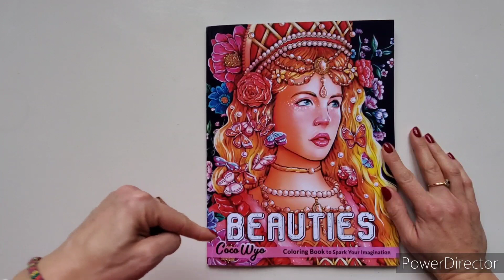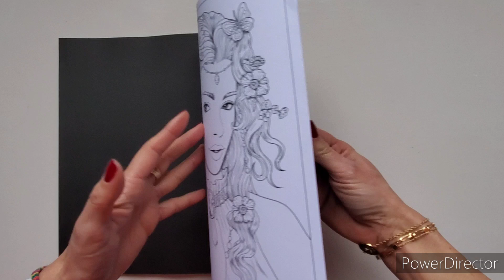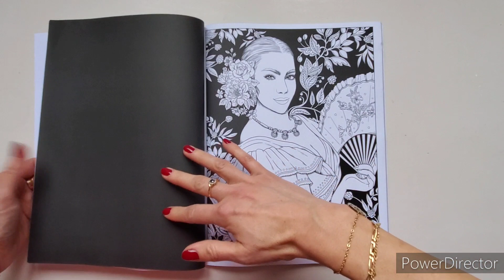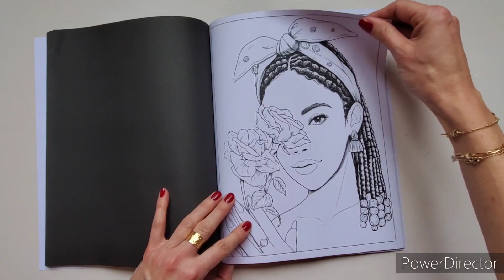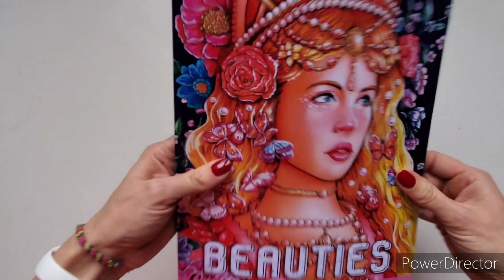Beauties Coco Wyo livre de coloriage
Lien:

✔Beauties Coco Wyo:

📱Je filme avec  un téléphone  Samsung10plus:
tel Samsung S10 plus